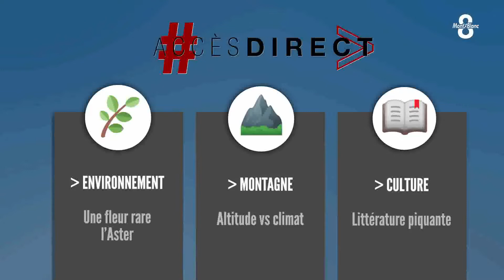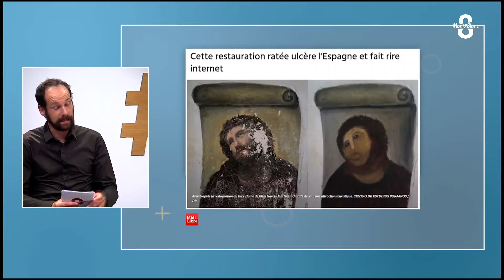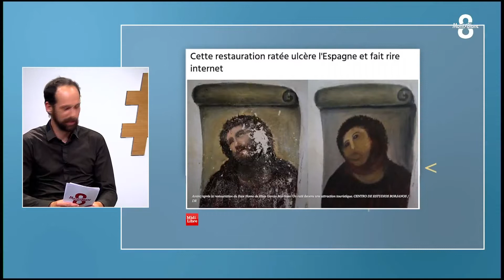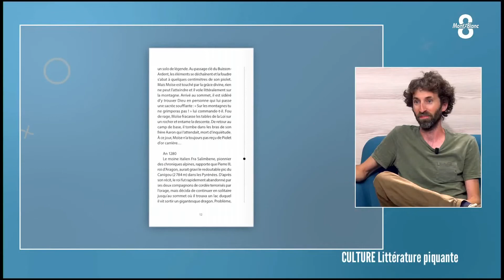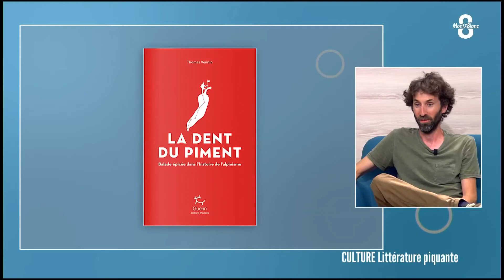Accès direct du jeudi 27 juin 2019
Emmanuel JAUD reçoit : Christian SCHWOEHRER, Directeur d’Asters - Nicolas RAYNAUD, Président de la FFCAM - Thomas VENNIN, Auteur de « La dent du piment »